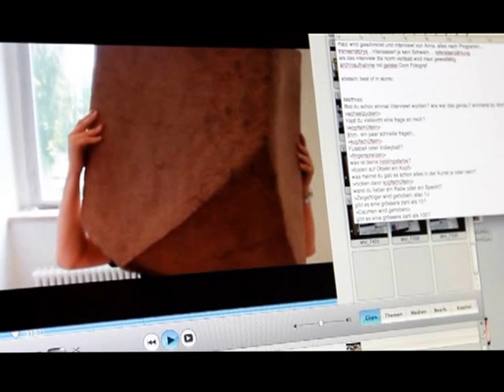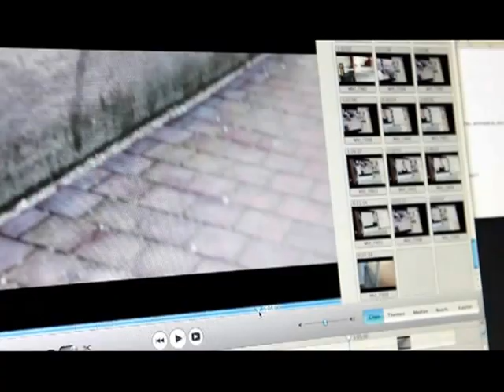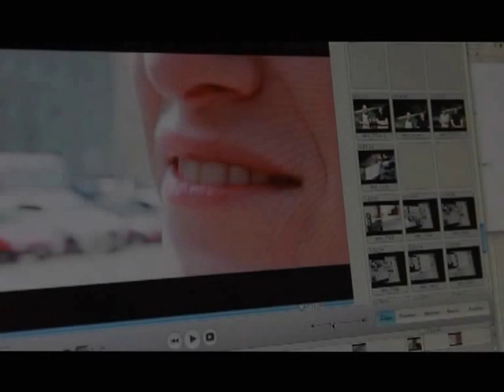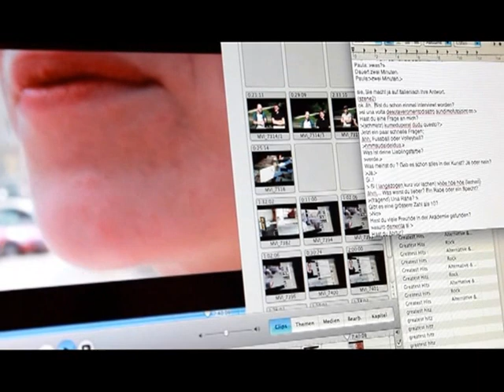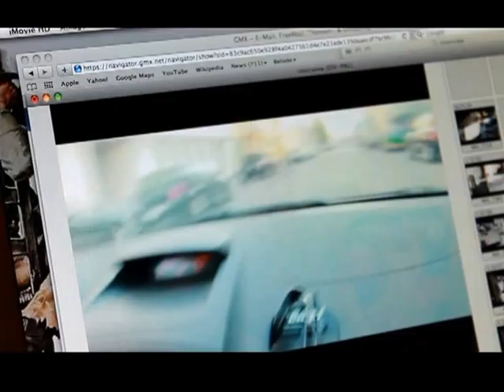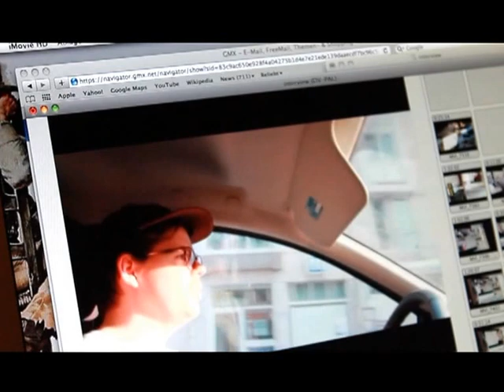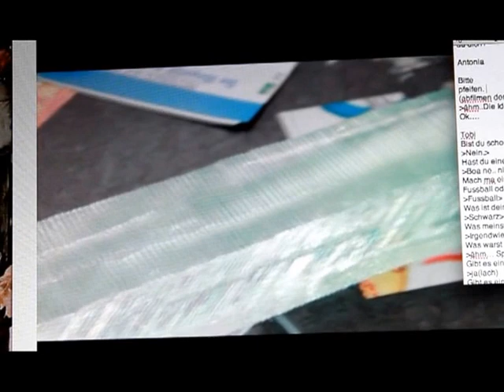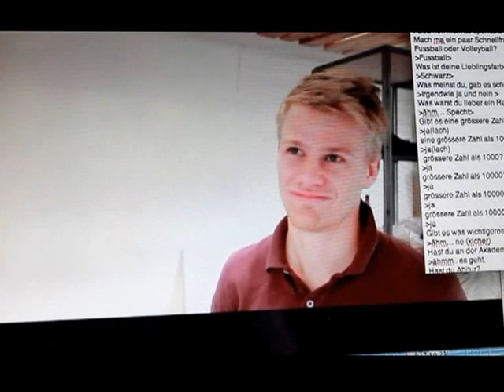interview klasse pitz 2013